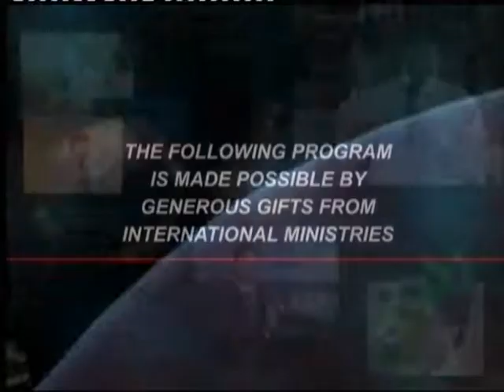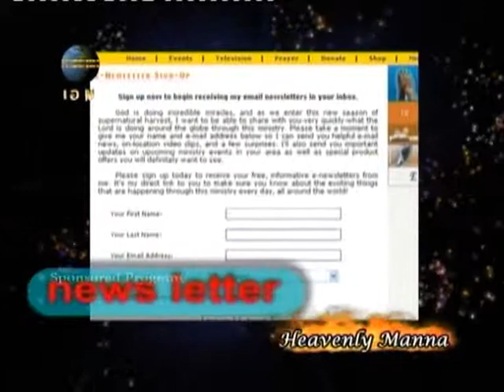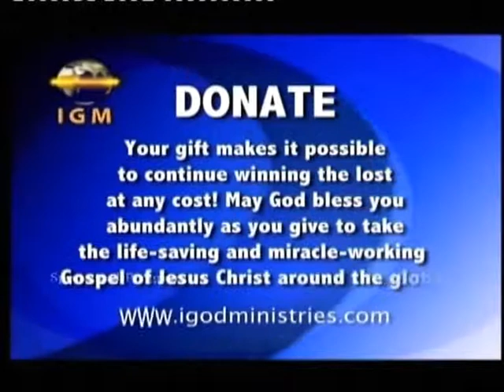Sprit, Soul and Body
Pastor. Shino Kurian